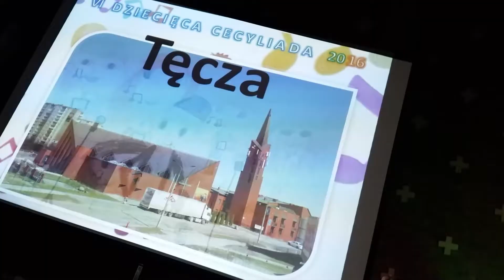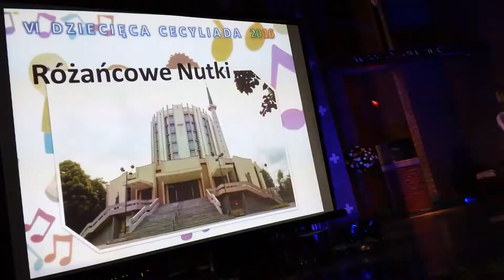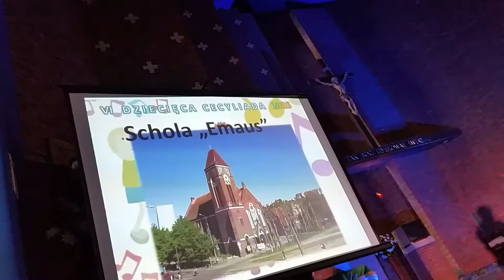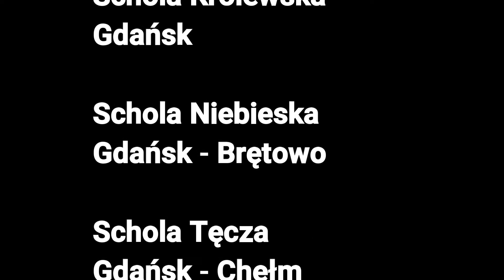Błogosławieni Miłosierni (hymn ŚDM 2016) Cecyliada 2016 Gdańsk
VI Dziecięca Cecyliada u św. Urszuli,  pt. „BYĆ MIŁOSIERNYM”

19 XI 2016 r.  Parafia św. Urszuli Ledóchowskiej,
w Gdańsku-Chełmie.

Celem przeglądu było  propagowanie śpiewu religijnego wśród dzieci i młodzieży, rozwijanie w nich zamiłowania do śpiewu, odkrywanie Boga w swoim życiu, dzielenie się swoimi talentami wokalnymi z innymi oraz pozbycie się tremy przed występem publicznym.